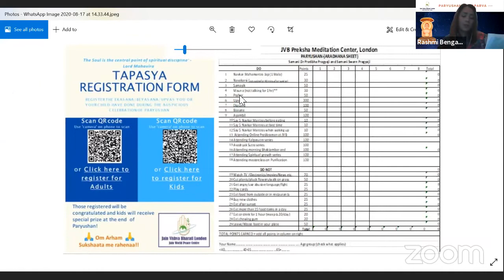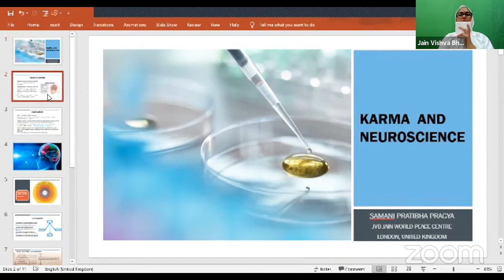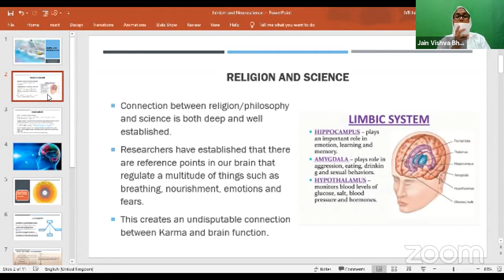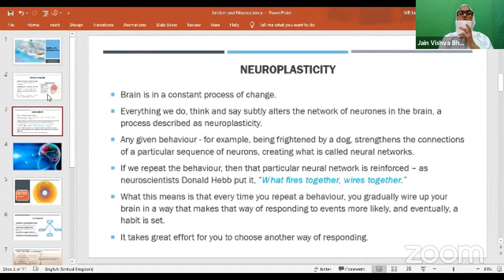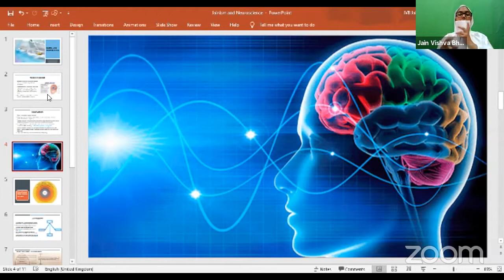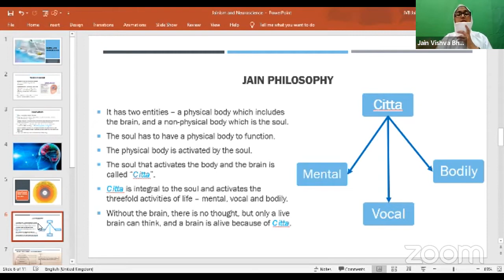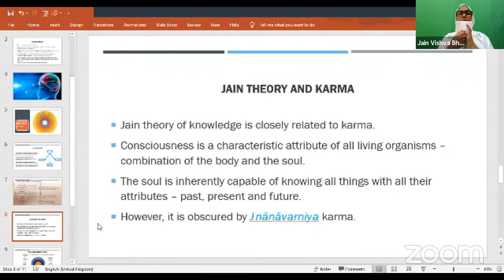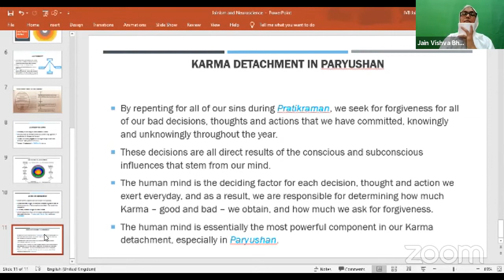17 Aug: Purification Masterclass